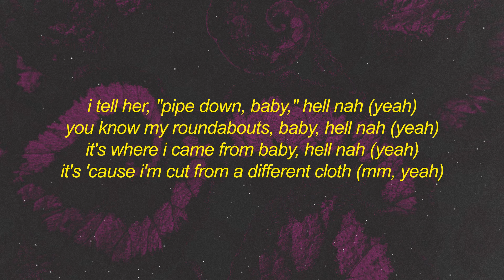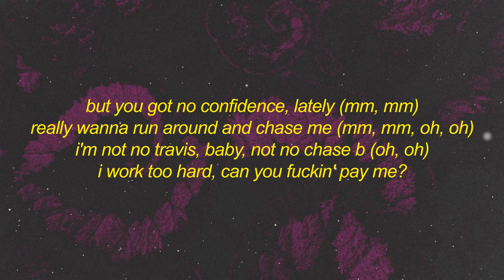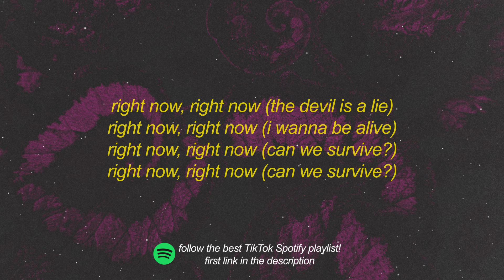Tommy Richman - DEVIL IS A LIE (Lyrics)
[Intro]
Ah-ah
Oh, no
Ah-ah
Oh, no (Yeah, yeah, yeah)

[Verse 1]
I tell her, "Pipe down, baby," hell nah (Yeah)
You know my roundabouts, baby, hell nah (Yeah)
It's where I came from baby, hell nah (Yeah)
It's 'cause I'm cut from a different cloth (Mm, yeah)
I can take you places you ain't ever seen before (Mm)
Ah, ah (Woo, woo, mm)
You're moving so loud, that is not my goal, hell nah (Mm)

[Chorus]
But you got no confidence, lately (Mm, mm)
Really wanna run around and chase me (Mm, mm)
I'm not no Travis, baby, not no Chase B (Ah, ah, ah)
I work too hard, can you fuckin' pay me?

[Verse 2]
I did so much, you did it with me, and I'm not alone (Ah, ah, ah)
Since 2019, you're doin' this with me, I'ma set it in stone (Ah, ah, ah)
You come from a sunken place again (Ah, ah, ah)
You know the struggle, baby, can we be friends? (Ah, ah, ah)
From the bottom to the top began
We go hard again, hard again (Hell nah, nah, nah)

[Chorus]
But you got no confidence, lately (Mm, mm, come on)
Really wanna run around and chase me (Mm, mm, oh, oh)
I'm not no Travis, baby, not no Chase B
I work too hard, can you fuckin' pay me? (Hell nah)
I'm not no Travis, baby, not no Chase B (Oh, oh)

[Outro]
Right now, right now (The devil is a lie)
Right now, right now (I wanna be alive)
Right now, right now (Can we survive?)